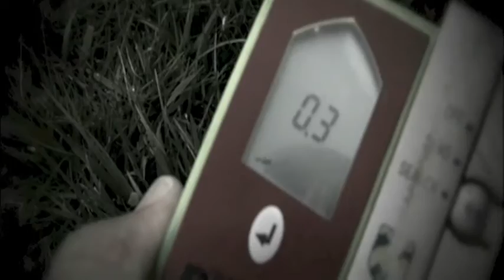Badgers and Wildlife Crime 16 January 2013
The One Show reported on a case of Badger Baiting exposed by a brave member of the public, wildlife painter, Robert Fuller, where the perpetrators were brought to justice. The programme highlighted the essential work of the National Wildlife Crime Unit, which regrettably isn't permanently funded.